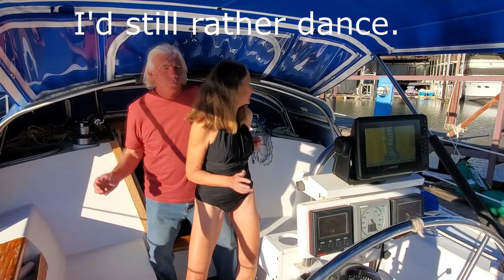Pickled Herring, Drifting, and Cutting the Cheese Ep 32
We had good intentions of going sailing on our Catalina 42. With only 6-7 kts of wind laziness set in and decided to motor around and drift. Had some pickled Herring, Asiago cheese, and crackers while out. Karen has a new bikini and she worked on the boat plants. Steve set his sights on the anchor locker and cutting chain. We danced and had a great time.